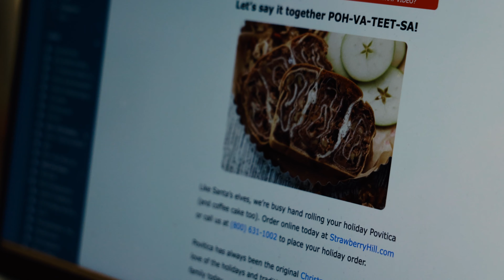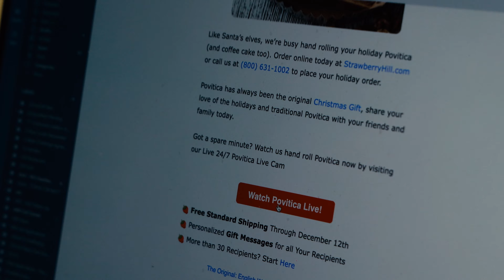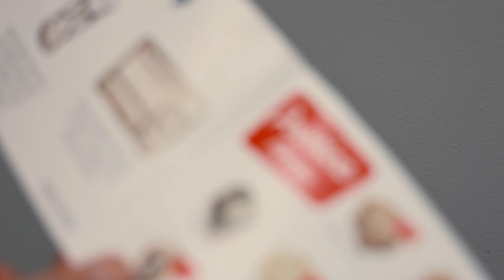Killer Tactics For Email Marketing Success in 2023 | Boost Sales With This Trick!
Who knew that Strawberry Hill had such a magical formula for success? With their eye-catching subject lines and unique offerings, it's no wonder that this delightful brand is poised to take off in 2023! Let other businesses be warned: strategy pays off.